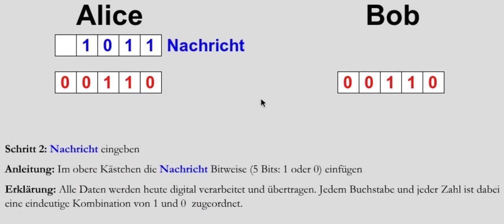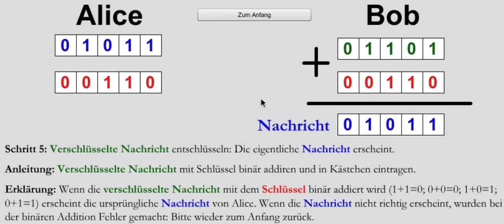Quantenphysik: One-Time-Pad für die Quantenkryptographie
Kryptographie ist die Kunst eine Nachricht so zu verschlüsseln, dass sie für fremde Personen unlesbar und ohne jeglichen Informationsgehalt ist. Die sichere Übermittlung sensibler Informationen ist seit jeher ein Grundbedürfnis jeder Gesellschaft.

Im heutigen computerbasierten Datenverkehr werden mathematische Verschlüsselungsverfahren wie z. B. das Public - Key - Verfahren eingesetzt. Die Sicherheit dieser Verschlüsselung beruht auf mathematischen Algorithmen.
Trotz vielfältiger und oft geheimer militärischer Forschung gibt es bisher kein klassisches Kryptographieverfahren, das in der praktischen Anwendung absolute Sicherheit vor Spionenen bieten kann.

Einen Ausweg aus dem Dilemma bietet die Quantenphysik. Mit Hilfe von einzelnen Quanten können Informationen mit 100% Sicherheit übertragen werden. Die Sicherheit beruht bei der Quantenkryptographie nicht auf mathematischen Verfahren, sondern auf den Grundgesetzen der Quantenphysik.

In diesem Video werden die Grundlagen zum One-Time-Pad für die Quantenkryptographie erläutert. Das Video wurde für den Fernunterricht der 10. Klasse am Friedrich-Gymnasium Freiburg erstellt.

Didaktik der Physik, Universität Erlangen-Nürnberg

Autor des Videos: Dr. Patrick Bronner